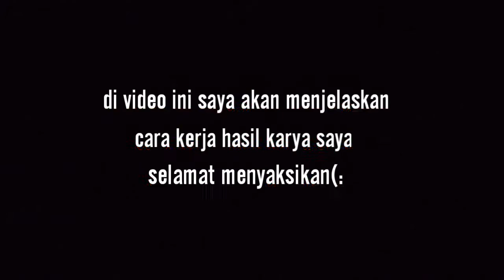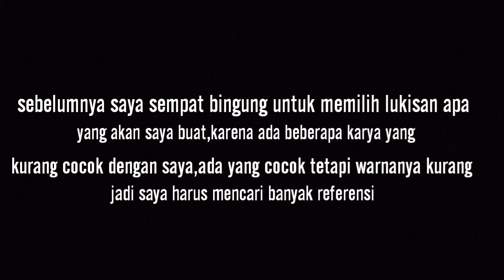"Senja DiKegelapan" By Aulia Putri Syahadah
Konsep: sebelumnya saya sempat bingung untuk memilih lukisan apa yang akan saya buat, karena ada beberapa karya yang kurang cocok dengan saya, ada yang cocok tetapi warnanya kurang jadi saya harus mencari banyak referensi